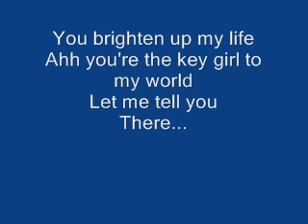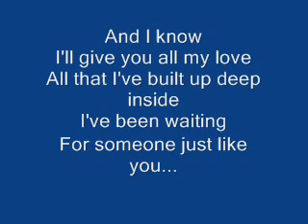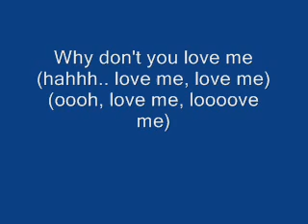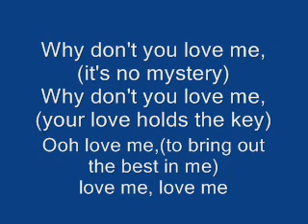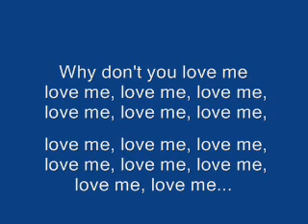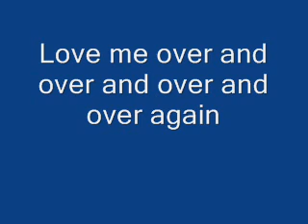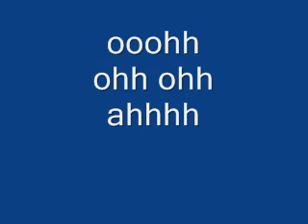Switch love me over and over again